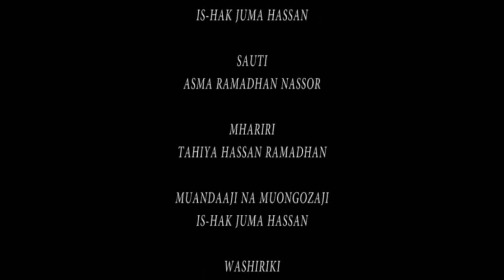🔴JIONEE SIKUYA WANAWAKE INAVYOKARIBISHWA ZANZIBAR